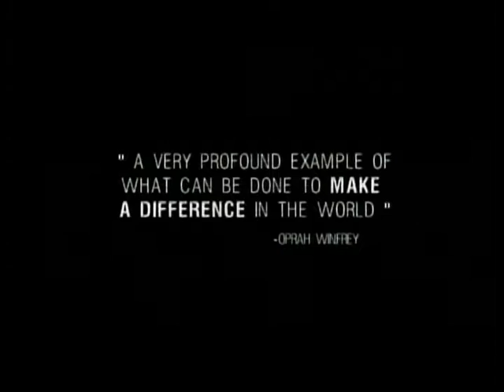Sean Penn Rakes In More Donor Dough For Haiti, A Voodoo Nation That Resists Betterment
J/P HRO just raked in a fortune for Haiti